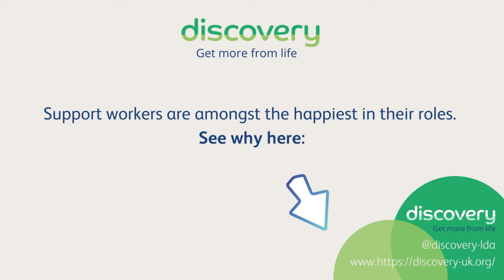What happens when someone gets up and walks?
Six weeks ago, we shared how Emily got out of her wheelchair and walked after moving from a day centre to one of our community outreach hubs.

Six weeks on see what that moment has meant for Emily in this new 53-second clip and see the link below for Emily’s full story!